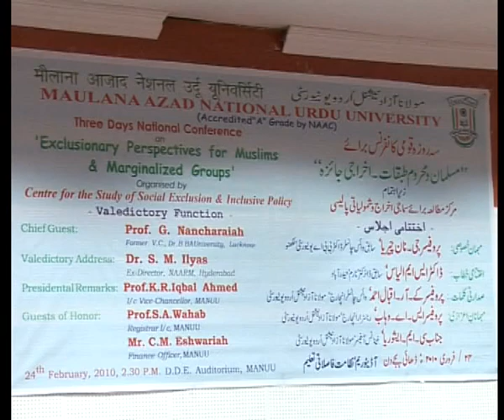IMC, MANUU_A National Conf on; "Exclusionary Perspectives for Muslims & Marginalized Groups"_Part-2